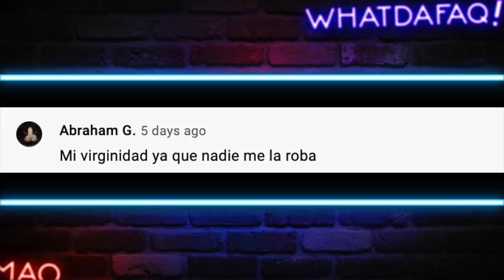Por este video Youtube me metio un STRIKE! Robos Estupidos!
Los robos mas estupidos y raros de toda la internet!

Fuentes de Video:

Jukin Media
Elrellano.com
Break
Viraltrend
LiveLeak